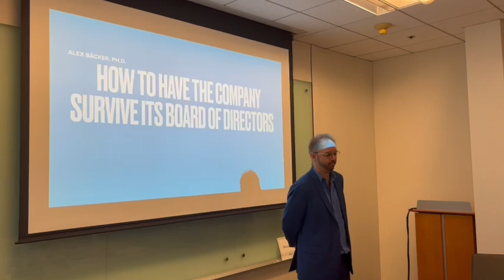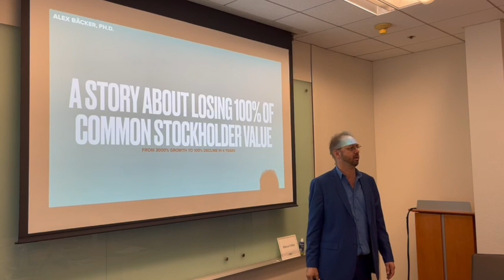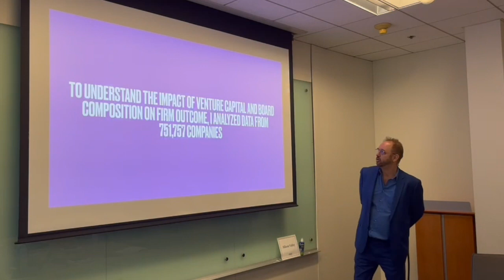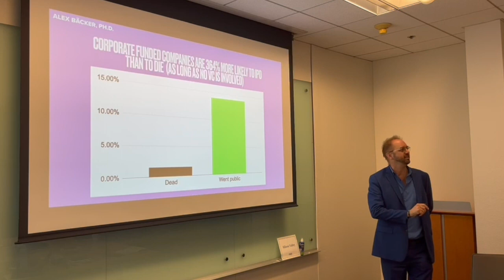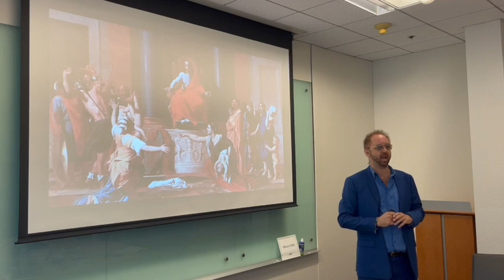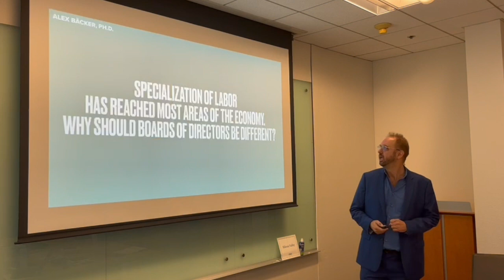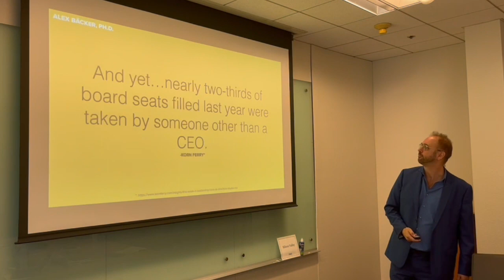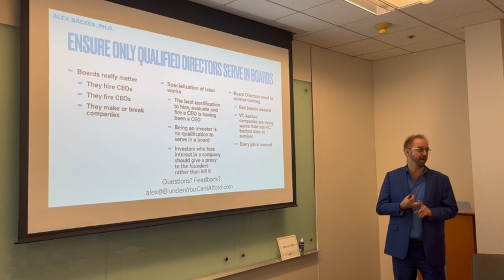TEDx McKinsey Silicon Valley: How to Have the Company Survive Its Board of Directors, by Alex Bäcker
The impact of VC funding on a company's survival probability, and the impact of board of director composition on firm outcome: What's the optimal board of directors?

Sign up to get notified when the book, a veritable training manual for directors of the board guaranteed to help your board function better, is available

Summary:
1. Venture-backed companies are 351% more likely to die than non-venture-backed ones

2. The most successful companies have 395% the proportion of CEOs in their board of directors than companies that died

3. Companies that died had 230% the proportion of professional investors in their boards than the most successful companies

...among some other fascinating findings that call into question conventional wisdom in the VC/PE world.

The conclusions are:

1. To be qualified to serve in a board of directors, whose main job is to evaluate a CEO, directors need to know the CEO job inside out, and the best way to get to learn that is by being a CEO.

2. Raising money for a fund is no qualification to serve in a board of directors.

3. If you want to minimize the probability that your investments end up dead, you should make sure the funds and companies you invest in appoint only professional directors to their board, preferably CEOs

4. A Solomonic Pledge to grant startups whose investors have decided they are no longer interested a divorce through a pledge of investors’ votes to the founders (the true parent in Solomon’s story ) would save many companies from being killed unnecessarily

The talk shows an analysis of data from 751,757 companies in the CB Insights platform looking at company outcomes as a function of funding history, plus board composition contrasting the most successful companies in the platform as measured by total funding amount with all the ones that died last quarter.